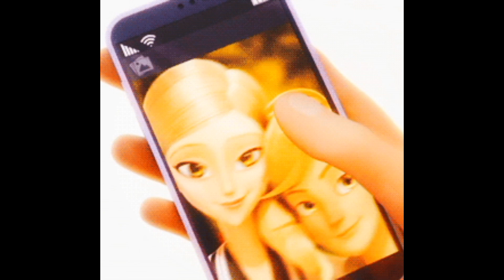Gabriel Agreste (Tell Me)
Just finished watching the new scrooge movie on netflix and thought this song was fun and thought Gabriel shared some vibes so here's a vid

From: Scrooge: A Christmas Carol
Character: Gabriel Agreste
From: Miraculous Ladybug